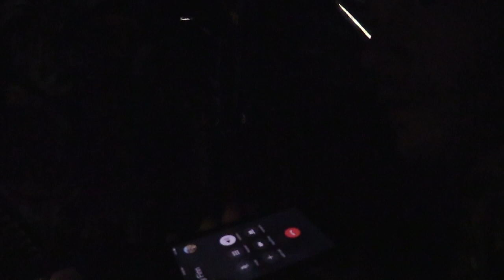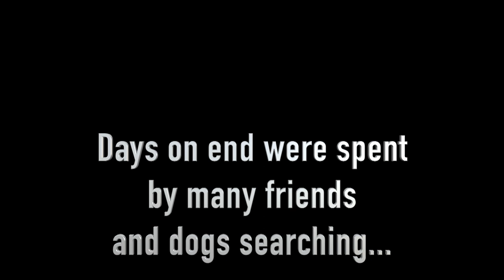High Shoulder Shot-Heartbreak 8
Cade put what I thought was a killing shot on a big 8 point during the 2019 bow season.  Although I believe the shot ended up as a 1 lung hit and fatal, due to my immediate decisions the deer was never recovered nor showed on camera again.  This is a great lesson with "if they are dead right now, they will be just as dead tomorrow!"